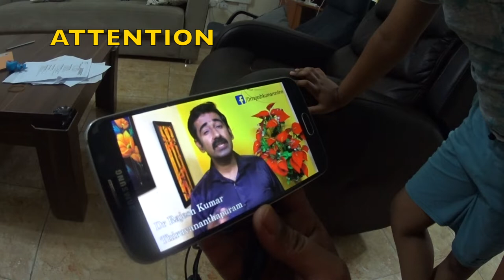FULLJAR SODA or FLOP SODA | HOMEMADE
FULLJAR SODA

Soda
Sugar Syrup
KusKus Seeds
Salt
Mint, Green Chilli, Ginger juice

For Lemon Flavour:
Lemon juice

For Orange Flavour:
Orange Juice

Method of preparation is described in the video.. Please watch